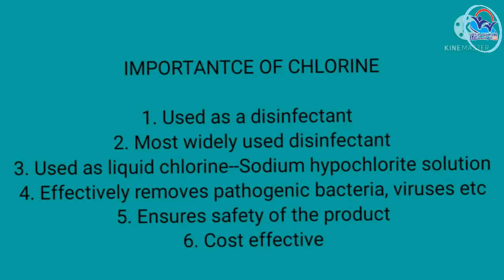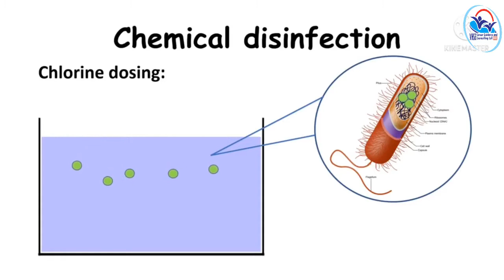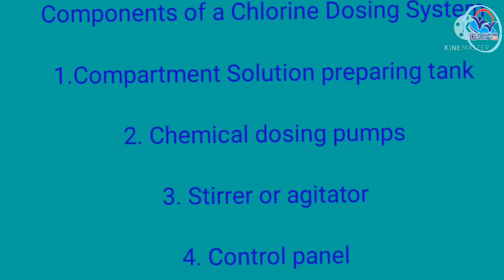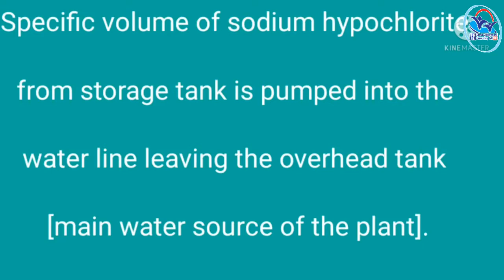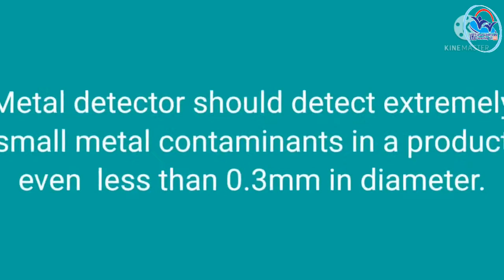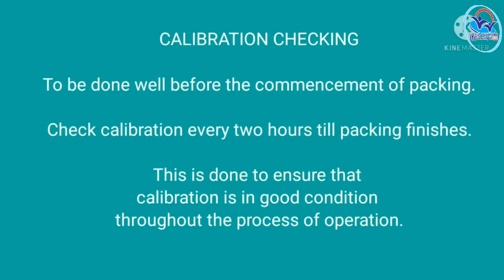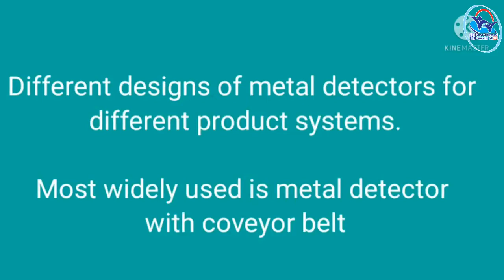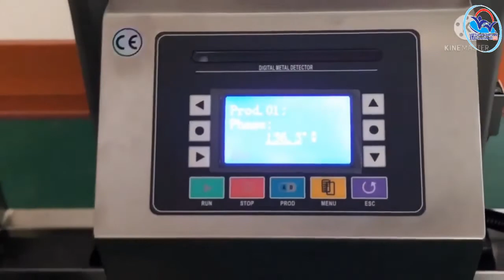II Year NSQF THEORY VOL 7 - Fish and Seafood Processing Technician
FSPT VOL 7(21-22)